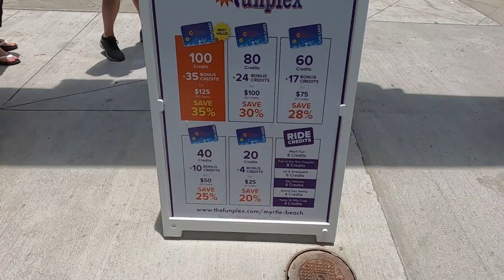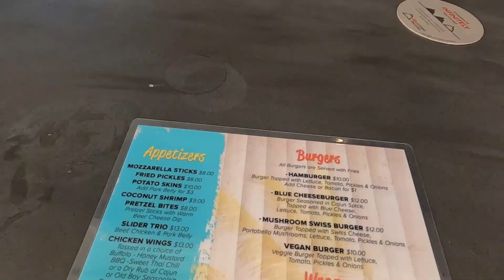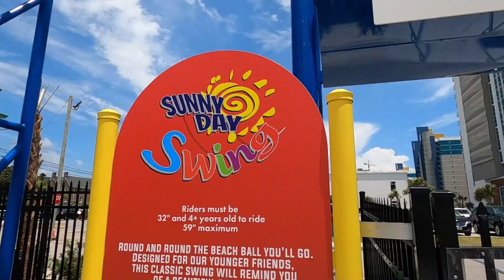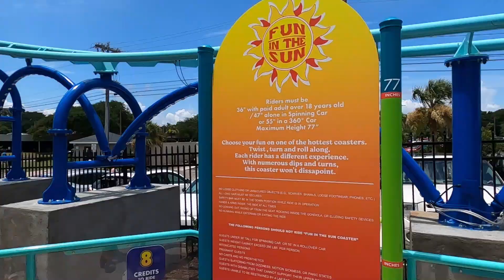🌴The FUNPLEX in MYRTLE BEACH, SC. The beach's newest amusement park. Fun things to do at the beach.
-Click the "🔔" to be notified of new Beach videos!🌴🌴